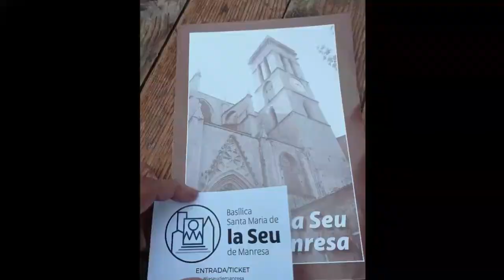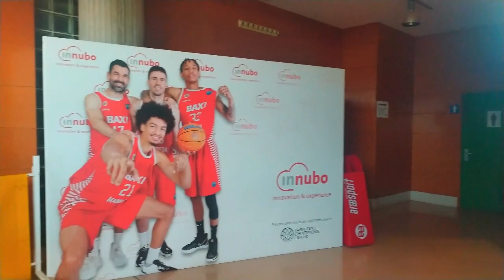✅ UN DIA POR MANRESA - BARCELONA👉 La ciudad de Ignacio de Loyola✅ | Dayanne viajes i aventuras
Hola hoy visito una ciudad con mucha historia
Manresa capital de comarca.
La ciudad forma un lazo muy importante de comunicaciones, acentuado con el eje del Llobregat y el tranversal, entre la montaña y el mar, entre las planas interiores del Urgel y la Segarra y las comarcas orientales de la región.

✅ Hola, soy Dayanne y me encanta viajar✈✈✈✈
En cada viaje aprendo historias y me empapo de la riqueza de otras culturas.
Hago un video de cada viaje y cuento mis experiencias.
Te invito a que descubras mis viajes. Es una buena forma de cortar con la rutina.

UN DIA POR MANRESA - BARCELONA - La ciudad de Ignacio de Loyola